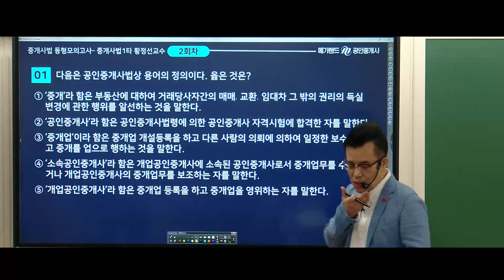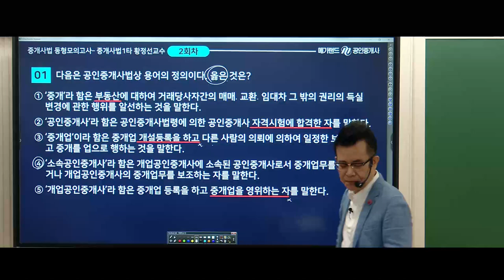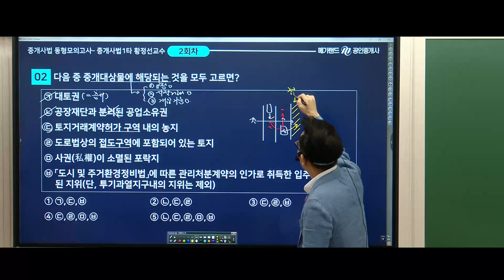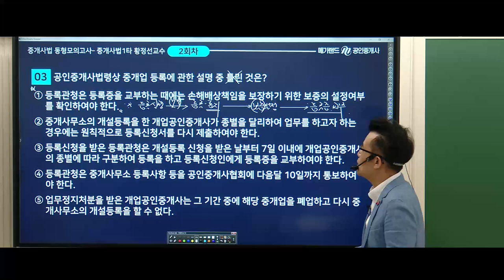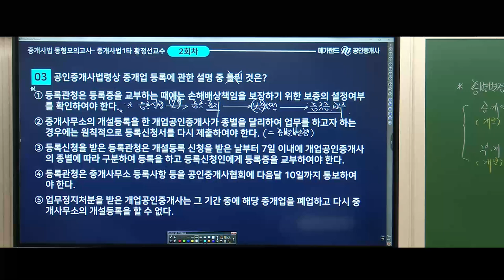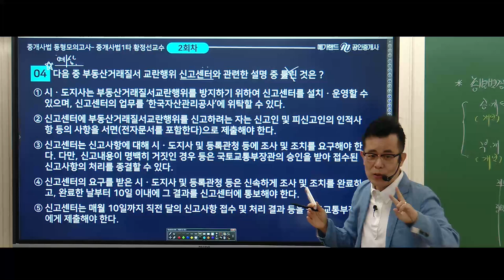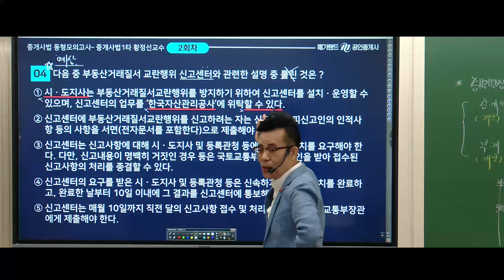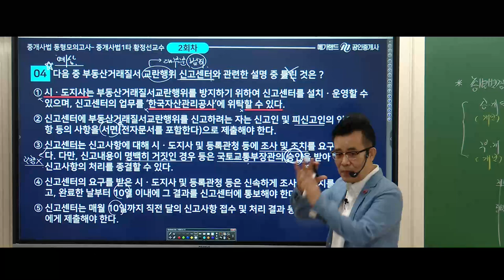[공인중개사학원 김포중앙] 🌈중개사법 1티어 황정선 교수님의 [동형모의고사 2회차] - 실전에서 직면할 모든 상황을 미리 경험하라!🎀2024 마무리 특강 STEP3 동형모의고사!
💠합격을위한 마지막STEP! 황정선교수님 동형모의고사 상세안내

💠합격을위한 마지막STEP! 황정선교수님 족집게100선 일정 보기

💠합격을위한 마지막STEP! 황정선교수님 마무리특강 보기